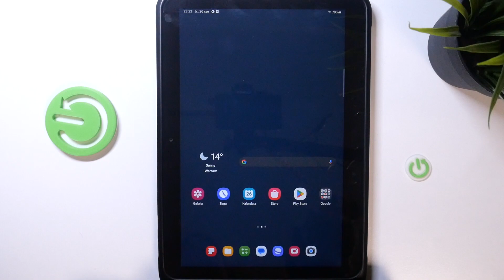SAMSUNG GALAXY TAB ACTIVE4 PRO - Jak włączyć tryb nieprzeszkadzać - Wycisz powiadomienia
Chcesz dowiedzieć się, jak włączyć tryb nieprzeszkadzać na swoim SAMSUNG GALAXY TAB ACTIVE4 PRO? Ten film jest dla Ciebie! Pokażemy Ci, jak za pomocą kilku prostych kroków możesz włączyć tryb nieprzeszkadzać na swoim SAMSUNG GALAXY TAB ACTIVE4 PRO. To jest bardzo przydatne, gdy chcesz skupić się na swojej pracy lub odpocząć bez przerywania powiadomień. Więc jeśli chcesz dowiedzieć się, jak włączyć tryb nieprzeszkadzać na swoim SAMSUNG GALAXY TAB ACTIVE4 PRO, zapraszamy do oglądania!

Jak włączyć tryb nieprzeszkadzać na SAMSUNG GALAXY TAB ACTIVE4 PRO? Jak skonfigurować tryb nieprzeszkadzać na SAMSUNG GALAXY TAB ACTIVE4 PRO? Jak używać SAMSUNG GALAXY TAB ACTIVE4 PRO z włączonym trybem nieprzeszkadzać? Jak udostępnić tryb nieprzeszkadzać na SAMSUNG GALAXY TAB ACTIVE4 PRO? Jak skonfigurować tryb nieprzeszkadzać na SAMSUNG GALAXY TAB ACTIVE4 PRO?